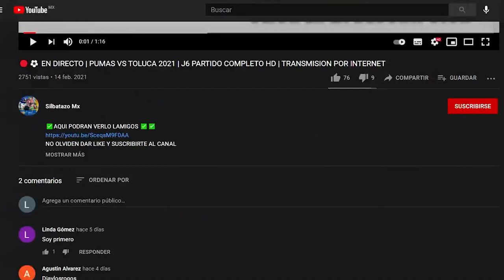🔴⚽TIGRES VS TOLUCA FC PARTIDO AMISTOSO FECHA FIFA 2021 |CUANDO Y DONDE VER EN VIVO PARTIDO COMPLETO